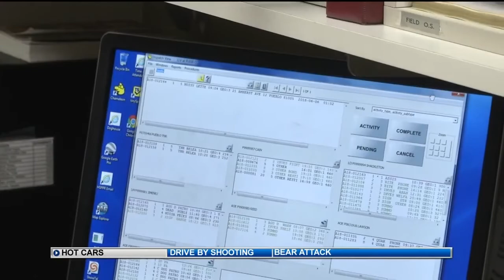As temperatures heat up: How to save kids and pets from hot cars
Temperatures nearly hit 100 degrees in Pueblo on Wednesday, and with the summer heat- it's an important time to remember to keep everyone safe.